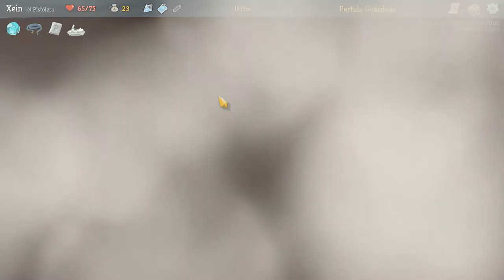Opinión sobre anime [animes temporada primavera 2018]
Animes de los que hablo en este vídeo:
·Tokyo Ghoul :Re
·3D Kanojo: Real Girl
·Mahou Shoujo Ore
·Uma Musume: Pretty Derby
·Tachibanakan Triangle
·Alice or Alice: Siscon Niisan to Futago no Imouto